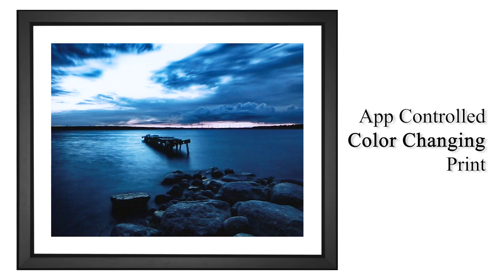EFX™ Gallery - The Silence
EFX™ Gallery Presents: The Silence by Jwvein